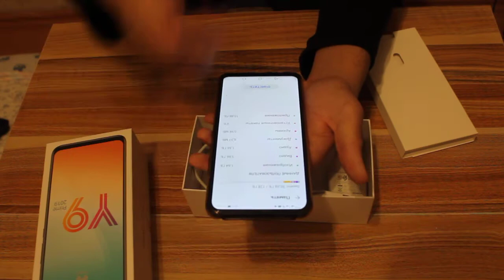распаковка телефона Huawel y9 prime 2019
телефон хороший советую это не реклама !!!